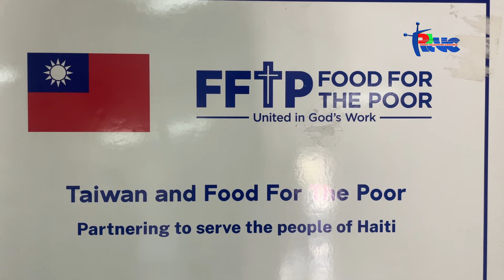Repiblik Chin Taïwan bay Ayiti 8240 tòn metrik diri. Se Food For The Poor ki resevwa don sa.